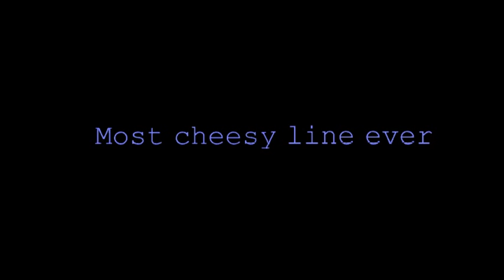most cheesy line in supergirl the movie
Yes the film is full on cheesy anyway but the ..YOU HAVE NO FRIENDS SELINA line always cracks me up

do like the movie though haha